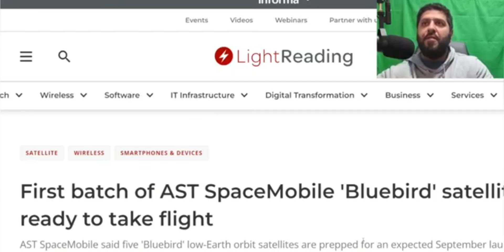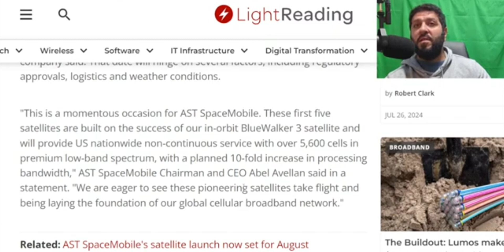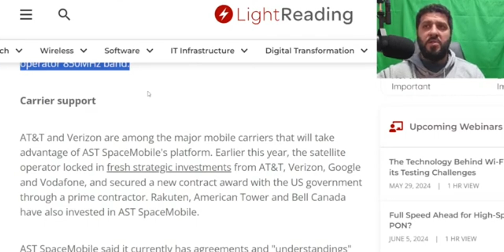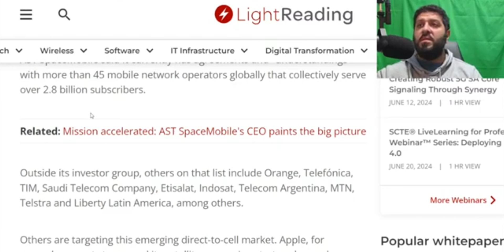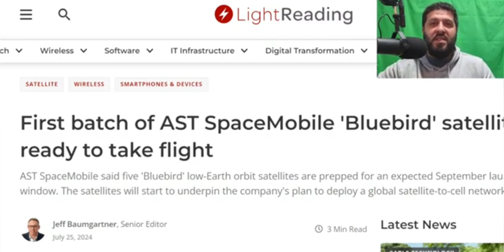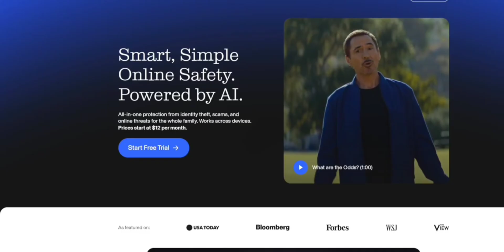AT&T & Verizon From Space: AST Space Mobile Launch!